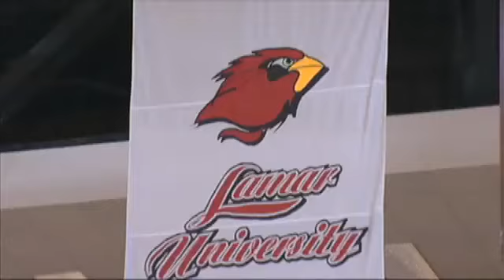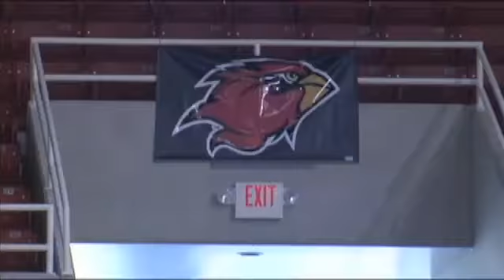Lamar women's basketball team opens season at%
The Lamar women's basketball team begins its season Friday night vs. Louisiana-Lafayette.
Tip-off is set for 7 PM inside the Montagne Center.

LU head coach Robin Harmony stopped by the Sports Extra Sunday night. She
spoke with Andrew Chernoff about the start of the Lady Cardinals' season.